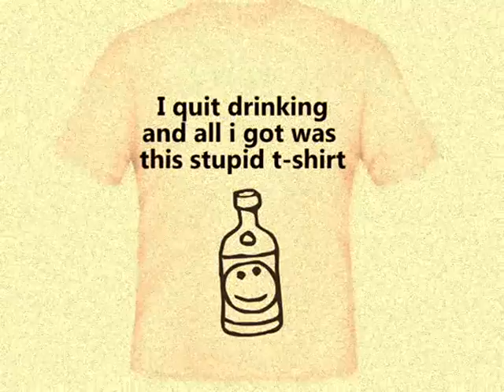Silent film project- alcohol rehab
video project for psychology: the effects of alcohol